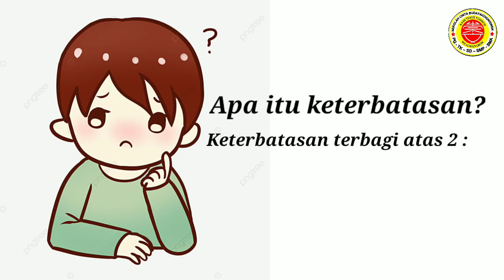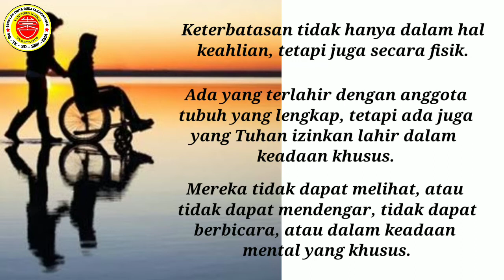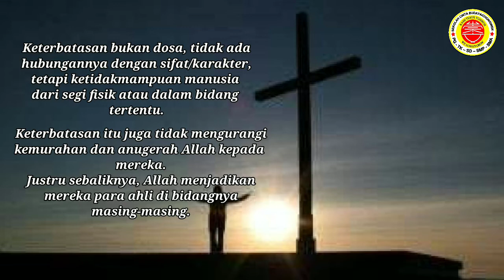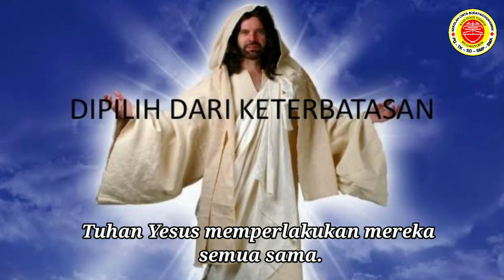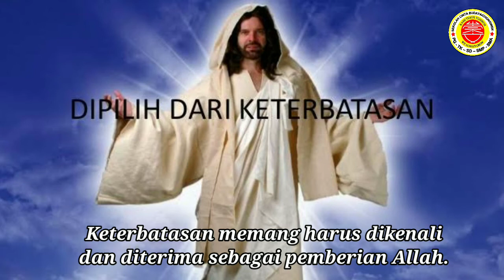4 Agama Kristen 12 Januari 2021